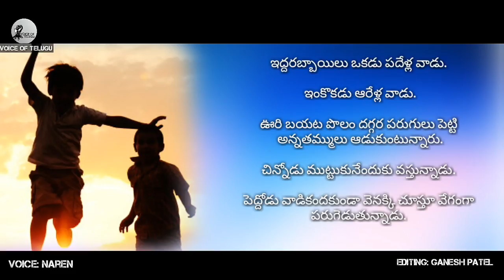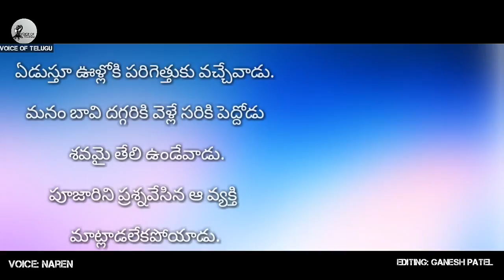BEST MOTIVATIONAL VIDEO | Voice Of Telugu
2018 Motivational Video for Success in Life in Telugu